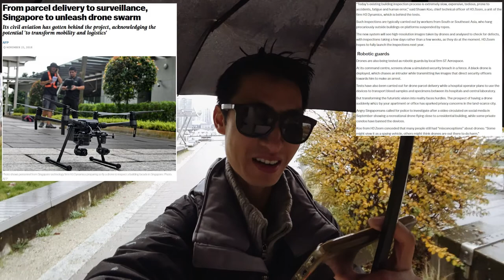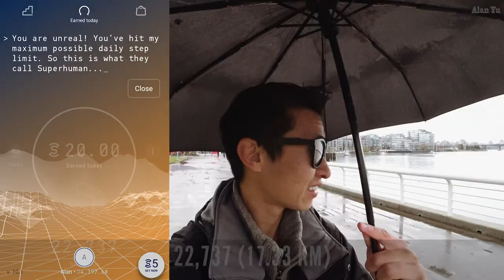Swarm of Drones For Everyday Tasks Plus People Looking For The Garden Otter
Vlog Topics:
-Singapore embracing that involves using a swarm of drones to do tasks such as delivery and building inspection.
-Checking out the Dr. Sun Yat-Sen garden that was closed down due to an otter invasion.
-Infrared video of Dr. Sun Yat-Sen garden entrance area
-Drone video of the snow and winter sky